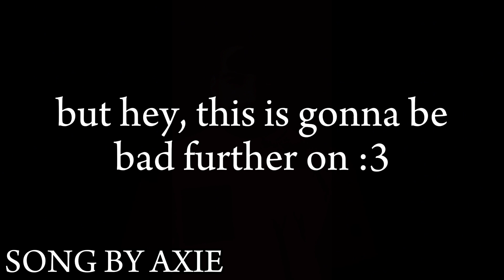Terrible Things preview (Song made by @AXIE )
Song made by @AXIE / @erm

Animation software used

Editing software used

A preview of terrible Things animation, idk if I will make this animation done or not, but still this is just a preview.

Y̛͕̹̯̗̾̍͞ö̶͖̗̤́ͮ̌ͩ̓͠_͙̦̀͂̾û̸̧̡̜̰͚̲̫̩̘̦̼͔̄̆ͨͭ̏͛̓͐̒͛̐͋̀́̔ͫͦ͞'̵̨̛̙̱̳͙̫̖̣̖̭̖̈́̋̆̌̆ͩͯͤ̇̍͆ͩͪ̅̇͂̌̒̽͑̽͒ͬ́͑ͤ͘͟͞ř͕̏̀ě j̡̢͎̜̟̖̤͙̙̬͇͚̮͈̎̈̓̅̿̌͘_̡͖̼̟͔̿ͮ͗ͦ͌̄̊͡u͗̓_̒̋̚̕s͕̝ͭ̊ͯ̀̕͢t͙͊ ļ̴̷̧̨̧̢̹͇̪͍͚̫̬̝̗̦̱̙̬͖̻̳ͫ̆̐͛̈́ͬ̏̃̐ͦ͆̀ͦͪͨ͌́̋ͩ͒ͣ̐͢ͅe̷̢̡͕̦̤̞̫̣̜̦̝͇̜͔͎͖̦̭̳ͬ̂̋̐́͛ͪͦ̅ͤͬͬ͑ͣ͊̌̐̈́ͭ́̔̃̕͟͝ͅt̸̸̵̴̡̪̞̮̦̯̲̝̖̰̻̱̘̠̔̌ͪͫ̂̍ͨ̇t̨̧͚̭̣̗̤̩̠̱̼̪͉͓͈̘̣̎̈́̆̌̄̉ͤͬ͆̿̓̊ͦi͋̍ņ̶̛͇̜͙͓͕ͪ͒͗͊̄ͭ̀̓̍͋ͣ̽̋̋͋̈̕͞͠g̶̡̳͕̙͉͖ͯ̈́̃_̨̧͔͙̹̬̒ͬ̒̀͛̚ y̚ǫứ̧̖̟͓̯̒͗̀ͩͭ͡r_̭̻ͯ͘̕s̷̨̢͎̗̓ͬͮ̔ͪ̿́͑ͧ͂ͪ̈́̂͟͞_e͙͎̽ͣ̾͝_̢̡̲̗͚̻̫̔̄̌͘lf̶̨̬͖͙͔̠̩̫̙̜͐ͬͨͤͥ̐̍̀̓̑͊́̇ͥͧ̀͟͜ g̸̷͉͔͚̯̳͙̰̭̮̭̫̹͇̃̿ͭ͐͋͊ͧ̇̅͋̍̅̐ͩͣ̃̈͗͊̚͘͘̕͟͟e̸̴̴̛̼̭͈͚͈͚̭̲̯̲̋͗̆̽̽ͧͮ͋̔͛͌͗̔̂̚͟͝͡͝_̧̙ͤ̾̊́̓ͨ̚̕͟͞ͅt̛̛͖͕͙̭͎͈̥͍̞̿̉͌ͬ͊̎͌ͩ̋̉ͨ͑̌̒ͭ͠ k̠̦͓̪̥̯̬̯̤̦̯̆̔̀ͣͮ͝i̝̙̖͈̩̯͚̲̲͈̼̣̖̋̈͐͋ͯ̃̑ͬ́̂̀̿͂͘͟͢͢͟͞͡l̮̭̟̫̠͕̲̞̆̍ͣͯ̃ͣͧ̿̚͢͢͜l̡͈̠͕̬̟̺ͥͦ͗̐͟e̸̸̵̢̪̰̭̟͇̣͎̤͕͓̍́͌̓̉ͣ͆̿ͦ̂̔̑̂ͭ̓͘̕͢͜͞d̡̡͈̭̺̣̺̻́͗̌ͮ̄ͨ̚͝